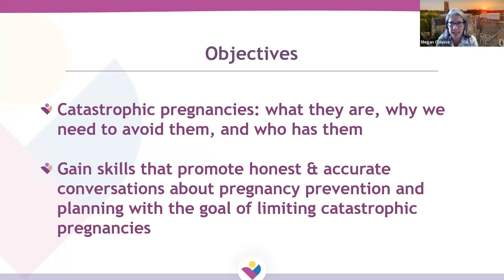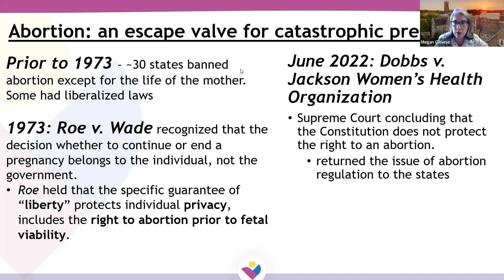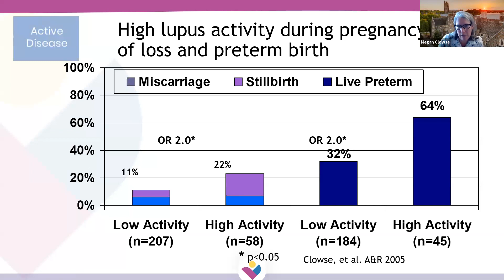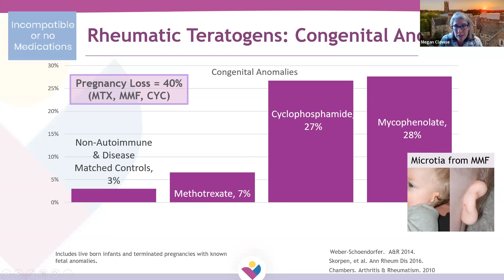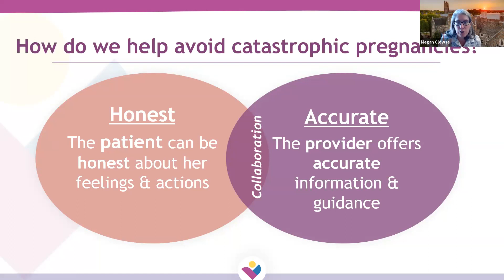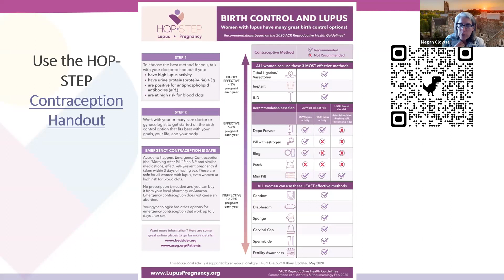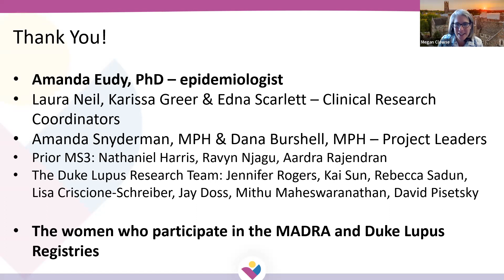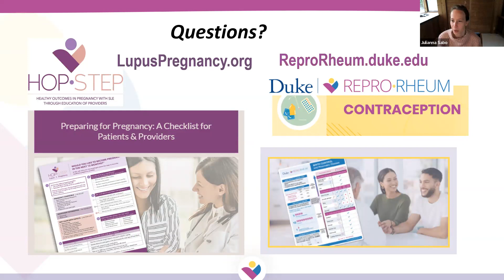UW Rheumatology Grand Rounds - Megan E. B. Clowse, 11/7/2023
Speaker: Dr. Megan E. B. Clowse
Topic: Pregnancy Prevention & Planning in women with Rheumatic Disease